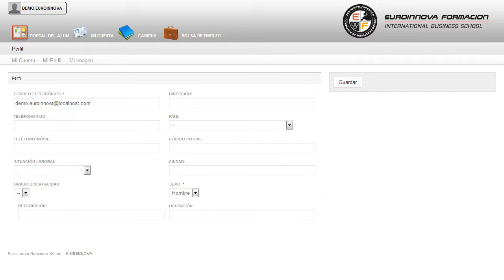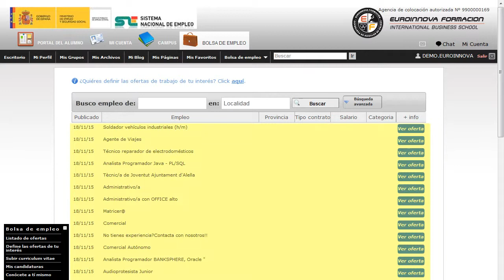Mf1448_3 Recursos Sociales Y Comunitarios Para Personas Con Discapacidad A Distancia - Cursos Online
MF1448_3 Recursos Sociales y Comunitarios para Personas con Discapacidad
 Pon en práctica tus conocimientos en: su curso, conociendo los fundamentos necesarios sobre su curso. La presente formación se ajusta al itinerario formativo del Módulo Formativo MF1448_3 Recursos sociales y comunitarios para personas con discapacidad, certificando el haber superado las distintas Unidades de Competencia en él incluidas, y va dirigido a la acreditación de las Competencias profesionales adquiridas a través de la experiencia laboral y de la formación no formal, vía por la que va a optar a la obtención del correspondiente Certificado de Profesionalidad, a través de las respectivas convocatorias que vayan publicando las distintas Comunidades Autónomas, así como el propio Ministerio de Trabajo (Real Decreto 1224/2009 de reconocimiento de las competencias profesionales adquiridas por experiencia laboral). Consigue aprender todo lo relacionado con: su curso, convirtiéndole en un experto en su curso. MF1448_3 Recursos Sociales y Comunitarios para Personas con Discapacidad está dirigido a profesionales del mundo de los servicios socioculturales y a la comunidad, más concretamente a aquellos vinculados con la promoción e intervención socioeducativa con personas con discapacidad, dentro del área profesional de la formación y educación, y a todas aquellas personas interesadas en adquirir conocimientos relacionados con los recursos sociales y comunitarios para personas con discapacidad. Desarrolla su actividad profesional por cuenta ajena en el ámbito público y privado, en colaboración con el equipo interdisciplinar donde se inserta, en las áreas de diseño, ejecución y evaluación de proyectos de intervención socioeducativa, desarrollo de acciones de acompañamiento, de ocio y tiempo libre, y en colaboración con profesionales de nivel superior, en el entrenamiento de estrategias cognitivas básicas, alfabetización tecnológica, y acciones de intervención con familias, que tengan como fin el fomento de la autonomía personal y la inclusión social de las personas con discapacidad. Hazte imprescindible en: su curso. MF1448_3 Recursos Sociales y Comunitarios para Personas con Discapacidad aborda los siguientes objetivos: - detectar recursos sociales y comunitarios considerando su procedencia y características, en función de las necesidades tipo del colectivo de intervención. Euroinnova le ofrecerte este CURSO A DISTANCIA MF1448_3 Recursos Sociales y Comunitarios para Personas con Discapacidad, permite adquirir los conocimientos necesarios para el buen desempeño de incorporar los recursos sociales y comunitarios conocidos en intervenciones socioeducativas con personas con discapacidad, garantizando las sinergias y la calidad del servicio a prestar. Entre el material entregado en este CURSO A DISTANCIA se adjunta un documento llamado Guía del Alumno dónde aparece un horario de tutorías telefónicas y una dirección de e-mail donde podrá enviar sus consultas, dudas y ejercicios.